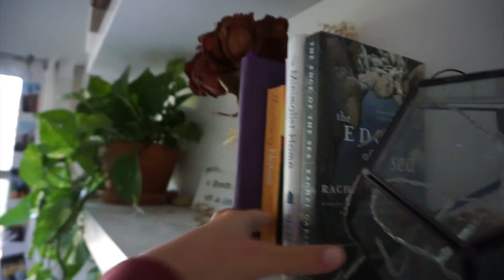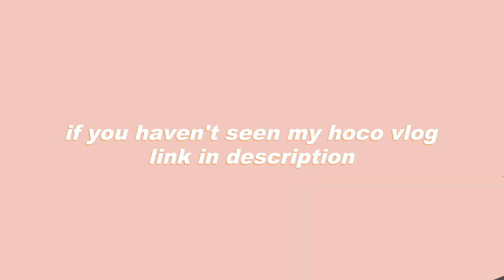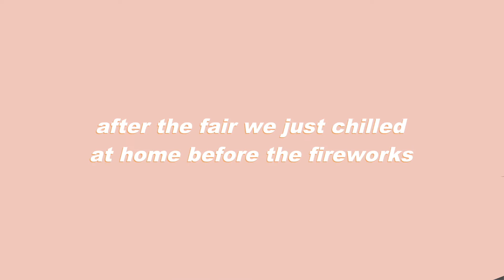a fun summer Saturday | groceries & night surfing under fireworks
This Saturday was different but so much fun. We did our morning food shop but after when went to go watch the fireworks in the ocean! I hope you enjoy this video and let me know what kind of videos you would like to see in the future! Have a great day everyone